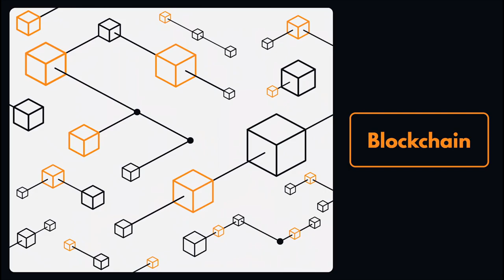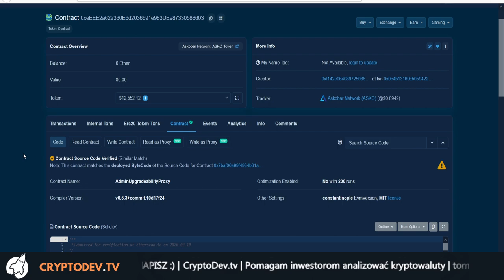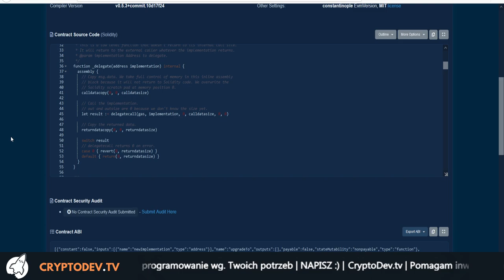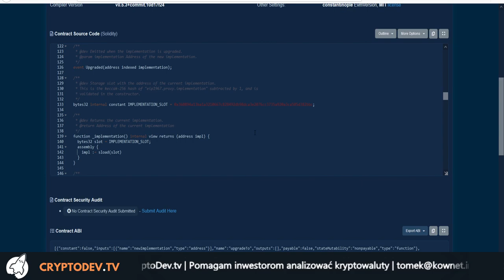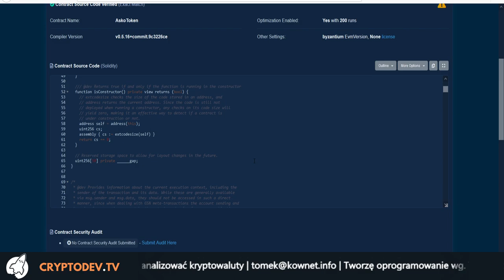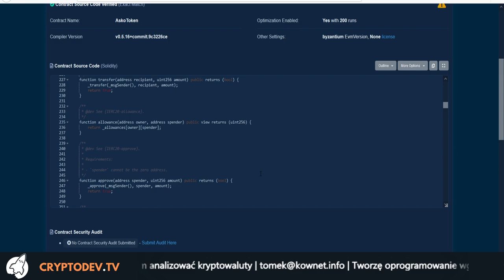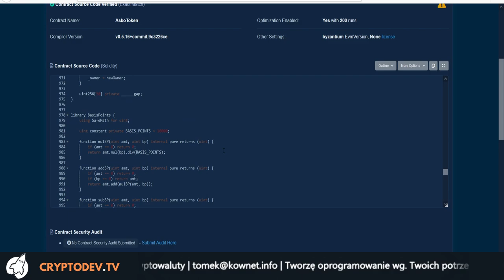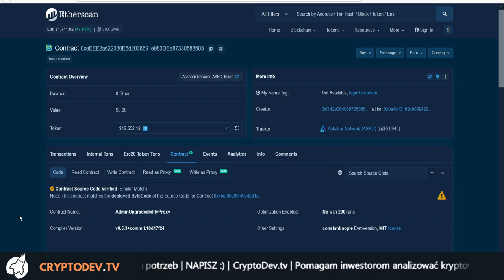01. Analiza smart contractu: Projekt Asko (dawniej Askobar Network)